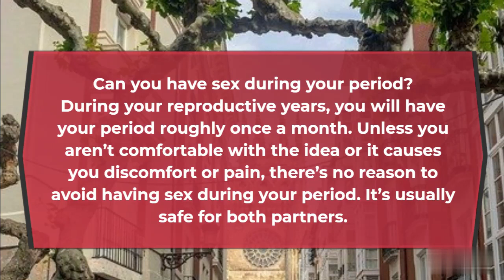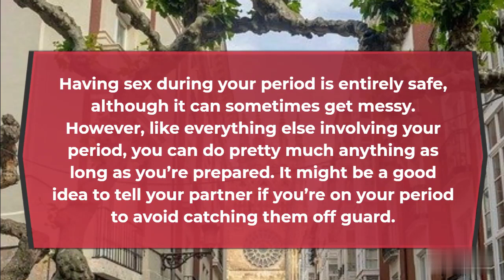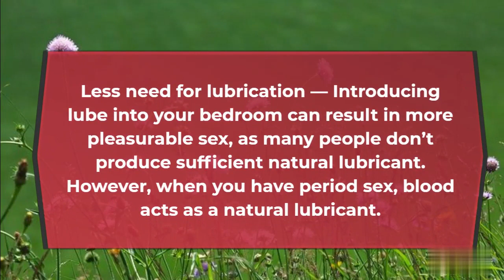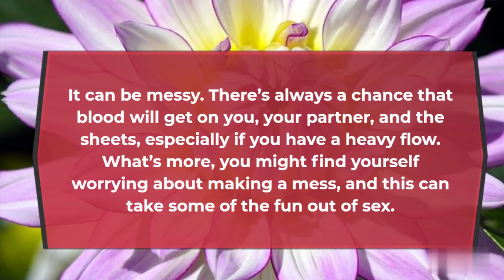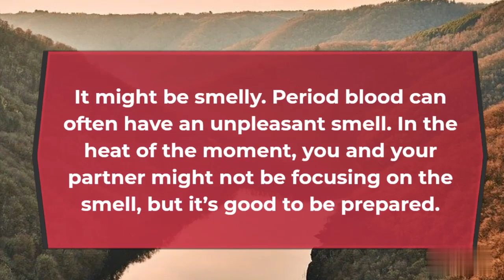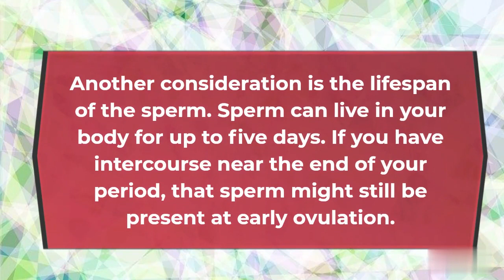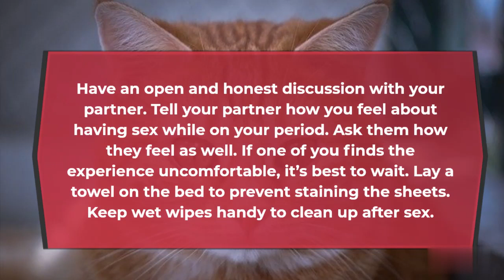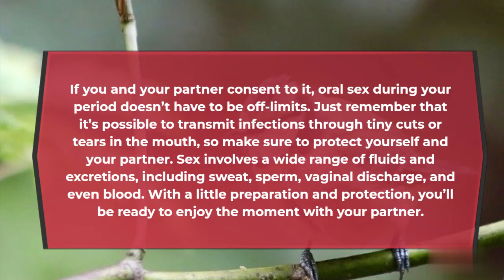Can You Have Sex On Your Period?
Pros And Cons Of Period Sex